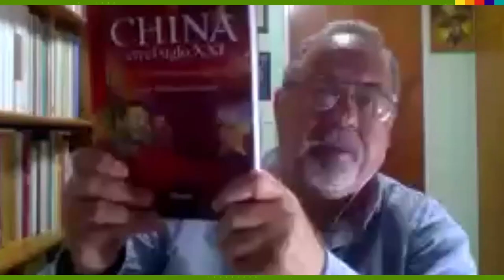China: contrapoder global y rol en la emergencia de proyectos socialistas en América del Sur